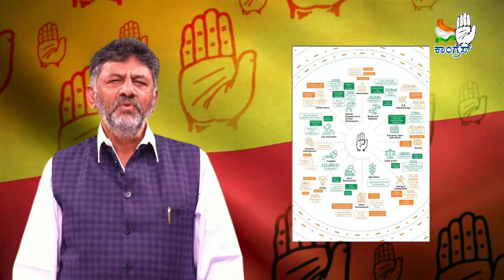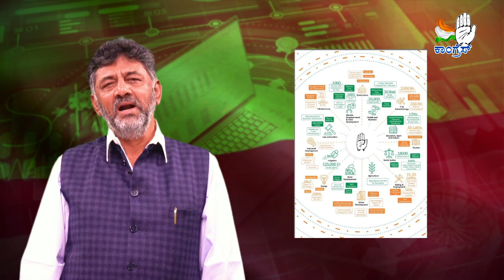Updated DKS Dubai Email id Kannada V3 1 HD